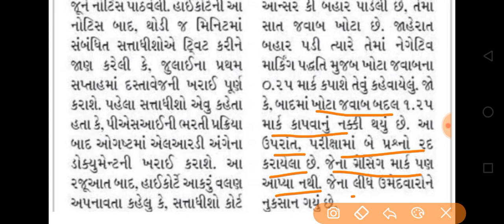Breaking News | લોકરક્ષક ભરતીના ઉમેદવારો માટે આવ્યા મોટા ન્યૂઝ, LRD Recruitment Letest news, Gujarat